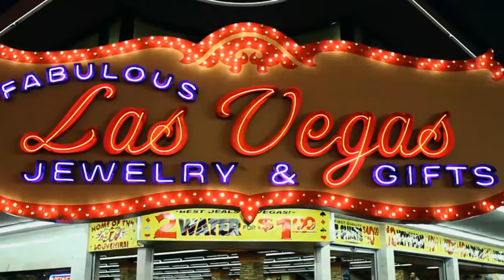THE REV TV SERIES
The Rev is about a young white baby raised by an African American, Mama Starr. Johnny grows up and is constantly torn between being a rock n roll star and preaching the Gospel, Johnny Starr Double NN Double RR.
In the Series, Johnny's brother is none other than Tiny Starr (Tommy Lister), he played Deebo in Fridays the movie and the president in the fifth element.  Brenda Starr (Tanjarine Martin), is Johnny's sassy sister.  Mamma is played by Jo Marie Payton from the smash hit sitcom Family Matters.  Larry Lipshitz (Kelly Perine), is the show's nemesis.  Johnny Starr is played by series creator John Carmen Petritz and Produced by John McKarthy